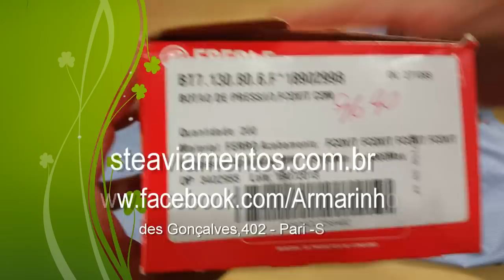DIY - Como colocar botões com a Balancim? Curso de Corte e Costura - Passo a Passo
Olá pessoal hoje venho ensinar vocês como pregar esses botões de pressão lá da Oeste Aviamentos.

Segue todos os dados da Oeste Aviamentos!
Armarinhos Oeste
Rua: Mendes Gonçalves,402 - Pari.
Horário de atendimento: Segunda a Sexta das 08:00 ás 17:45